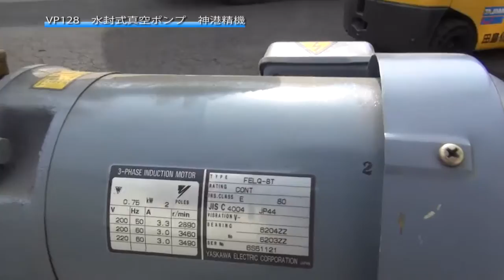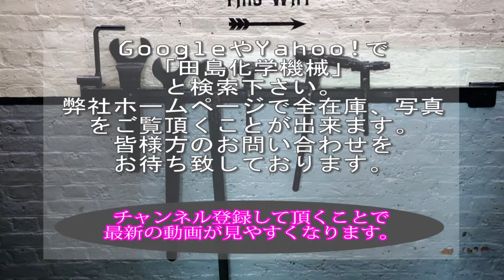【VP128】水封式真空ポンプ 神港精機 中古機械 買取 田島化学機械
詳しくは弊社ホームページ、真空ポンプの欄　VP128　をご覧下さい。